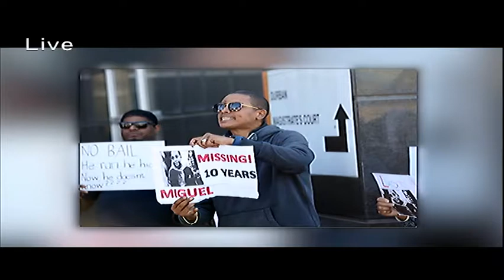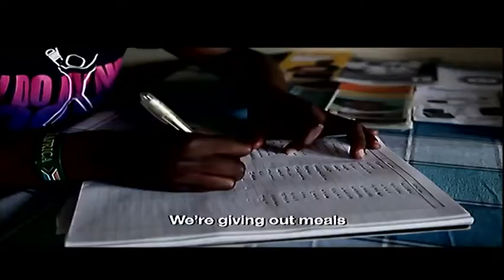EkSe: 17 September 2018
Join us as we chat to the Iliso Care Society who support creative enterprises that empower and nurture disadvantaged youth and women. The organisation started as a soup kitchen and has since expanded to offer tutoring in primary and high schools, a kindergarden program during the week as well as a growing community library.

Catch EkSe every day at 4pm on free to air channel Cape Town TV or on DSTV Channel 263